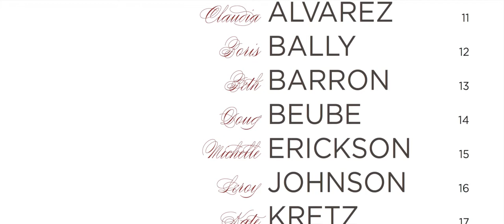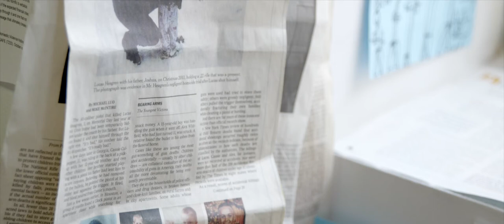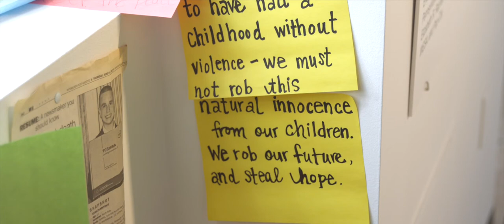ENOUGH Violence: Artists Speak Out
Featuring work by 14 contemporary artists from around the world, ENOUGH Violence investigates the impact violence has on our lives and the role the arts can play in restoring peace and security. Discover how creative expression and working with your hands can be used as tools to process complex emotions and respond to inexplicable events. Feel, heal, transform, and be part of the solution.

On view in Pittsburgh, PA September 27, 2013 through March 22, 2014.

Video by Christina and Demetrius Wren of Two Kids with a Camera.